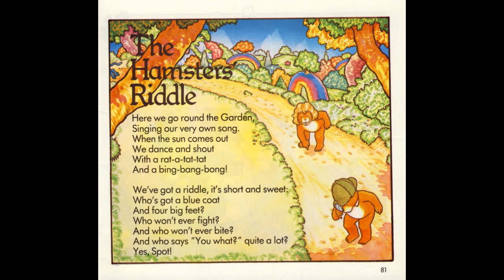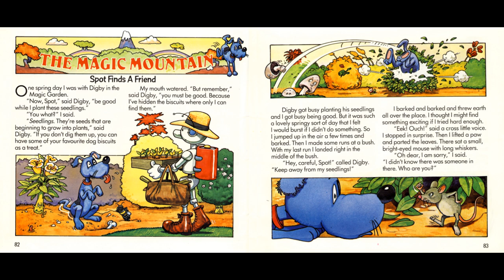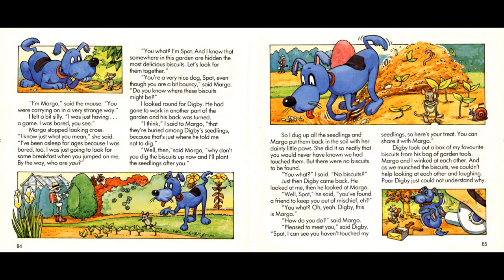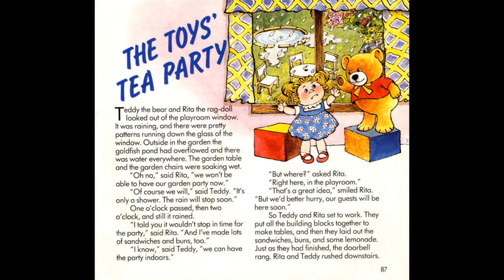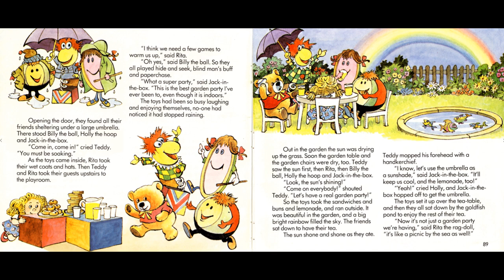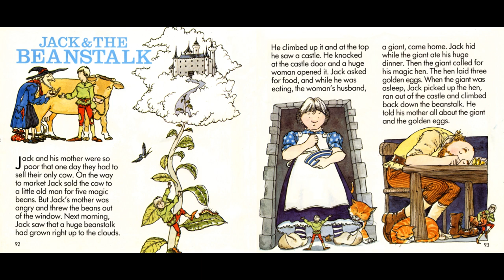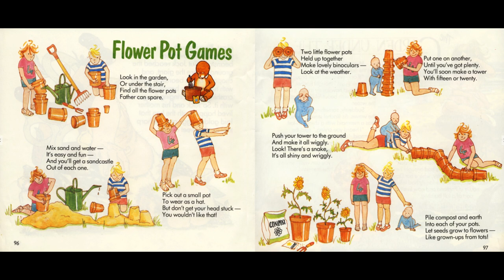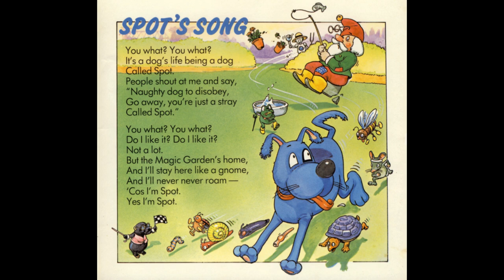Little Story Teller - Tape 5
The Hamsters' Riddle - 0:57
Spot Finds a Friend - 1:50
Two Little Dicky Birds - 7:08
The Toys' Tea Party - 8:13
Round and Round the Garden - 13:18
Mary Mary Quite Contrary - 14:48
Jack and the Beanstalk - 16:25
Flower Pot Games - 24:00
The Garden Under the Sea - 25:49
Spot's Song - 29:29